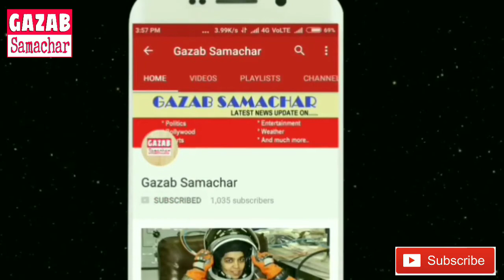IPL AUCTION 2018 || matr 2crore me punjab ne kharide yuvraj singh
ipl auction me jha kl rahul on manish pandey ki jee bhar kar boli lagi hai yuvraj singh ko punjab ne matr 2 crore me hi kharid liya hai,